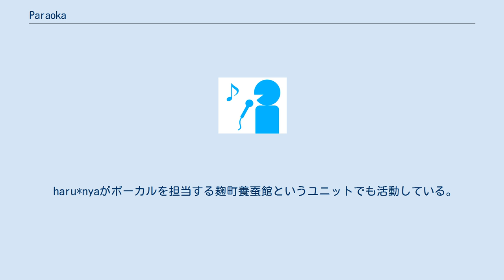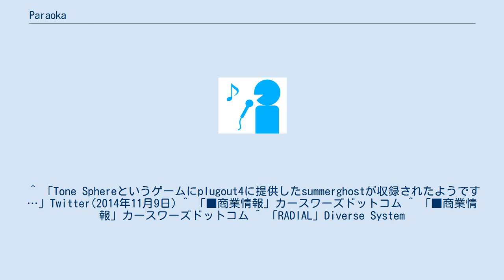Paraoka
paraoka（ぱらおか）は、ポピュラーミュージックの作曲家である。
BMS音楽のコンポーザーとして黎明期から活躍していた。
 haru*nyaがボーカルを担当する麹町養蚕館というユニットでも活動している。
 2001年、L9を発表。
 2008年、阿久女イクの楽曲をプロデュースする。
ニコニコ動画において阿久女イク楽曲初の殿堂入りを達成する。
 2014年、summerghostがTone Sphere(リズムゲーム)で使用される。
 2015年、ストレンジ・ディーヴァを麹町養蚕館の名義でCROSS×BEATSに提供する。
 2015年、L9がmaimai ORANGE PLUSとCHUNITHMに収録される。
 2016年、Astra WalkthroughをDiverse System15周年の記念企画「RADIAL」にて公開する。
 ^ 「Tone Sphereというゲームにplugout4に提供したsummerghostが収録されたようです…」Twitter(2014年11月9日) ^ 「■商業情報」カースワーズドットコム ^ 「■商業情報」カースワーズドットコム ^ 「RADIAL」Diverse System